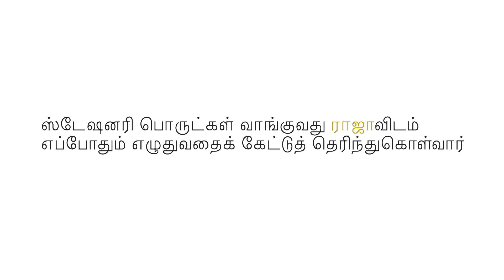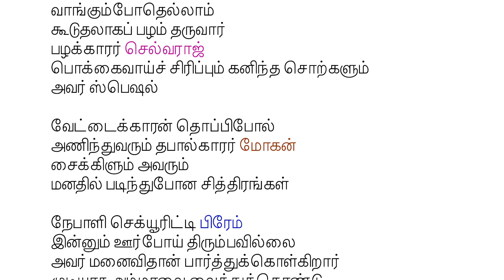பெயர்கள்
உருவாக்கம்

முரளி
சுஜித் ஹைதர்
கிளாடி
ராஜா சந்திரசேகர்